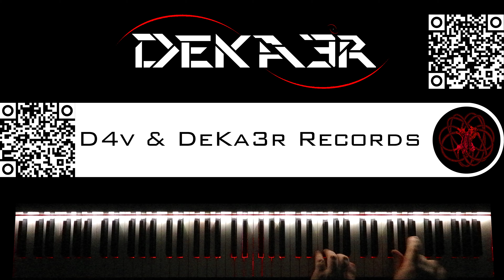🔴 IRL - ESTUDIOS PROFUNDOS DE PIANO - FA# MENOR ARMÓNICO - ESCALAS DOBLES EN TERCERAS - 555